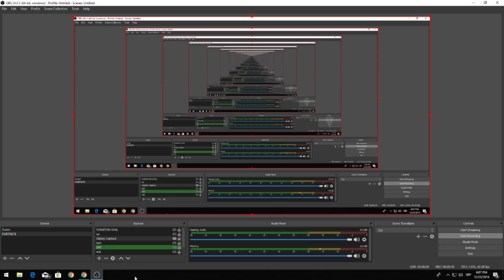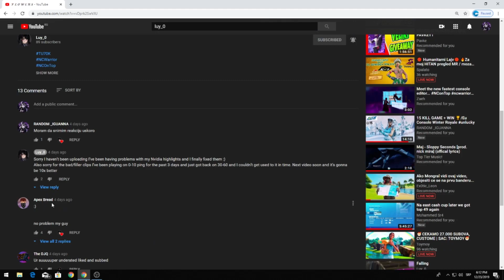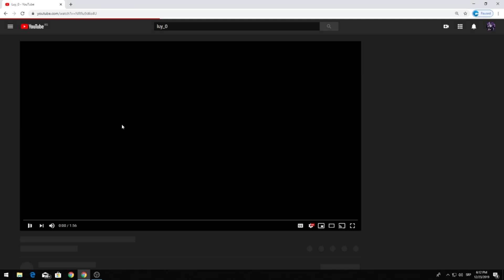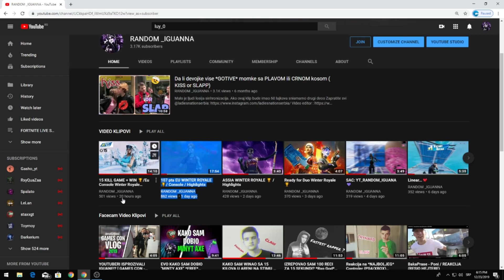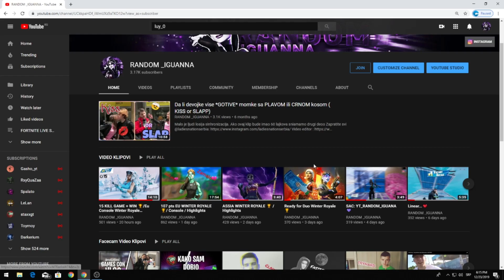Reakcija na *NAJBOLJEG* Balkanskog *CREATIVE WARRIORA*❤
Bilo je malo lag spajkova.  LIKEEEE